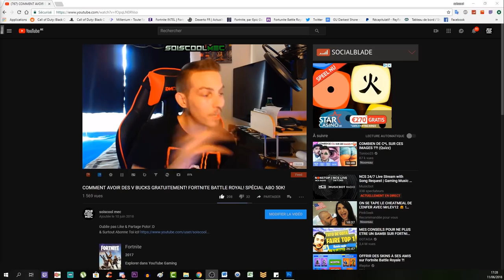COMMENT ACTIVER LA MUSIQUE SECRÈTE SUR LA MAP "BLOOD OF THE DEAD"! TUTO EASTER EGG COD BLACK OPS 4!